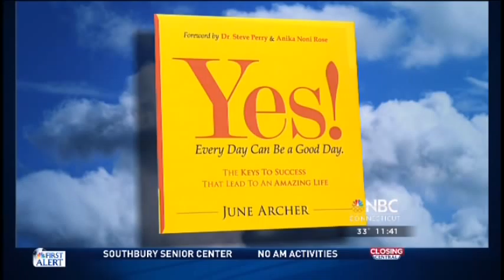Inspiration!: The Secret To Happiness & Success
June Archer speaks on his book "Yes! Every Day Can Be A Good Day" on NBC 30: June is sharing his  winning strategy  with the world in his new book "Yes! Every Day Can Be A Good Day" Whether you are looking to start your own business, re-invent your career, or starting over after a layoff , Yes! has the blueprint to help you make your dreams come true. June Archer's mantra is simple, "Success begins with YOU!"  and you start achieving that success the moment you open the little book having a big impact on the lives of readers.